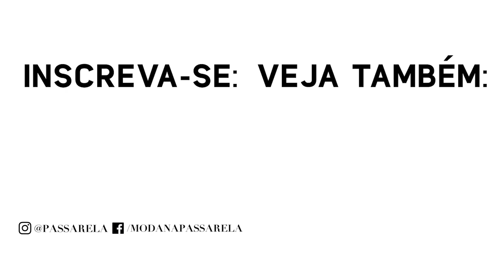Os melhores modelos de saltos - Moda na Passarela com: Simone Salgueiro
Praticamente a maioria da das mulheres gosta e precisa de um sapato de salto. Eles são excelentes para diversas ocasiões, desde o trabalho até uma festa mais formal. Os sapatos de salto dão o toque sexy e de empoderamento para qualquer mulher. A marca Lara, exclusiva da Passarela, é uma especialista em modelos de salto alto e estes podem ser encontrados nos mais variados modelos, alturas e estilos! Neste vídeo a influencer Simone Salgueiro mostra alguns modelos de sapato de salto da Lara e dá dicas de como usá-los nosso seu dia, em vários momentos. Assista agora e fique por dentro das novidades da moda!

//SIMONE SALGUEIRO//